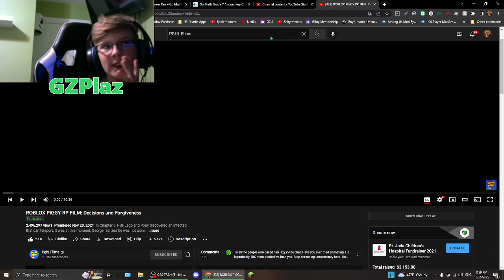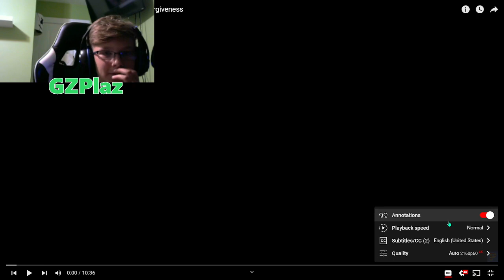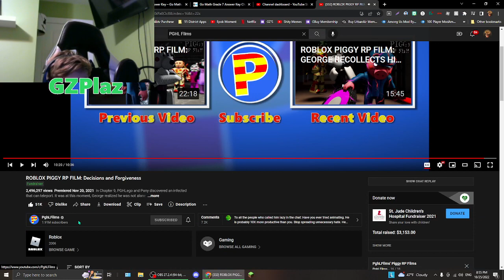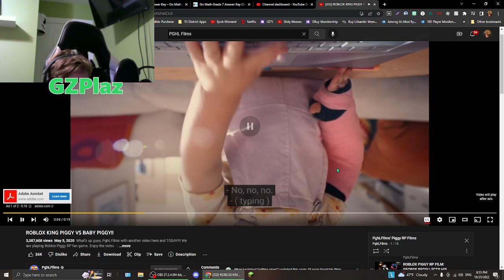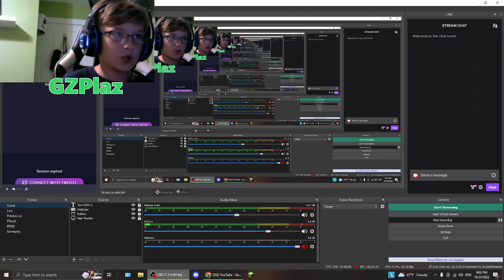Reacting TO PGHLFilms's RP Film.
Sry, but i'm just way to lazy to immidietly get ungrounded and healthy and make a new thumbnail. Hope you understand!